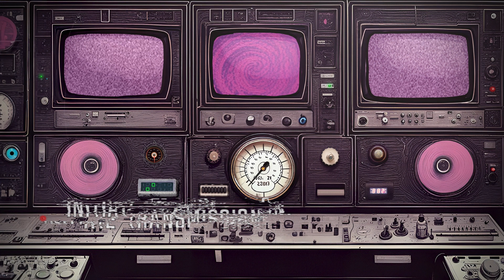Initiate Transmission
From the ruins of an ancient civilization comes the discovery of a strange and wonderful artifact of a long-forgotten age. THE WHISPER BOX! When opened, it begins to emit odd rhythmic sounds unlike any that have ever been heard. The DJAP is now active, a melodic signal has begun to broadcast.